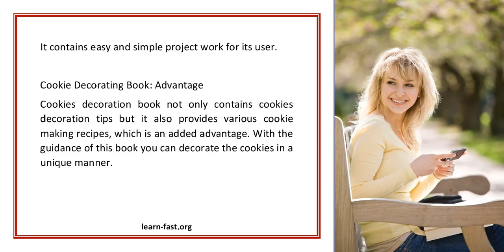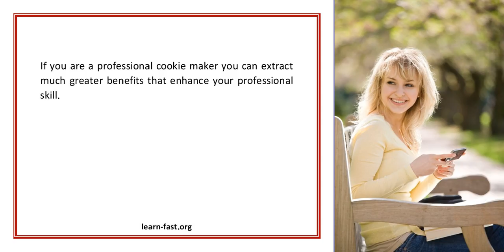Cookie Decorating Book Learn the art of decorating